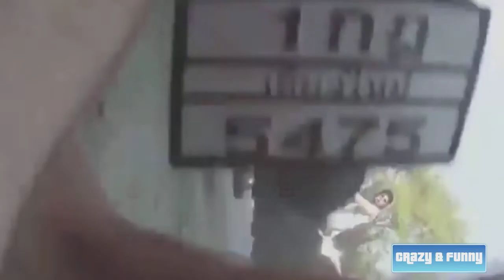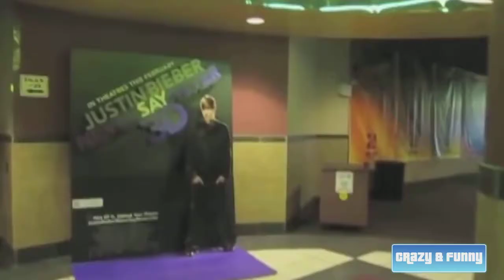Fails! Best Fails Compilation / Ep. 26 || Crazy & Funny